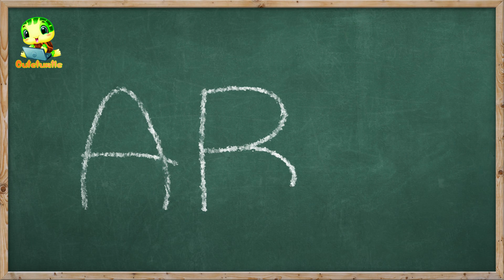More Nursery Rhymes & Kids Songs +Memorizing the Alphabet with Catchy Kidz ABC Song +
Welcome to our fun and engaging alphabet learning experience for kids! In this video, your child will join us on a journey to memorize the ABCs with the help of catchy kidz music and cute animation.

As the music plays and the animation moves, your child will sing along and learn each letter of the alphabet in a fun and interactive way. The lively beats and playful melodies will keep your child engaged and excited as they follow along with the rhythm and movement.

Our adorable animation features bright and colorful characters that your child will love, making the learning process even more enjoyable. With each letter, your child will see corresponding images that will help them remember each letter and its sound.

This video is perfect for kids who are just starting to learn the alphabet and need a fun and entertaining way to memorize each letter. So sit back, relax, and enjoy the music and animation with your child as they learn their ABCs!